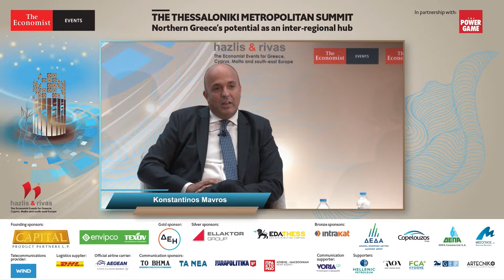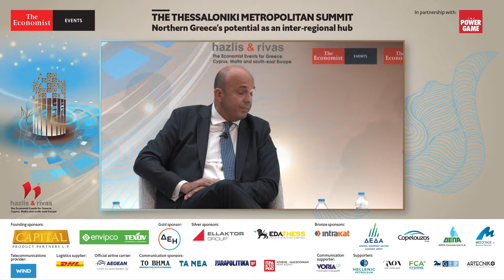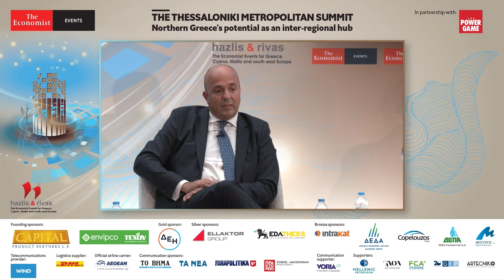Konstantinos Mavros on transforming the decarbonisation challenge to a growth bonanza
Konstantinos Mavros, CEO, PPC Renewables